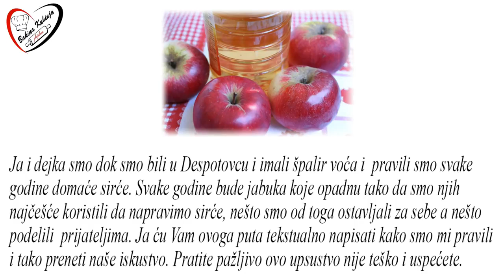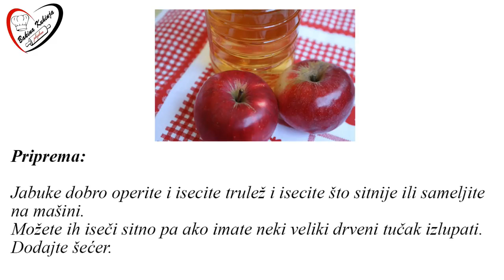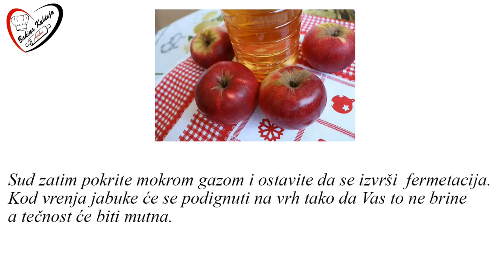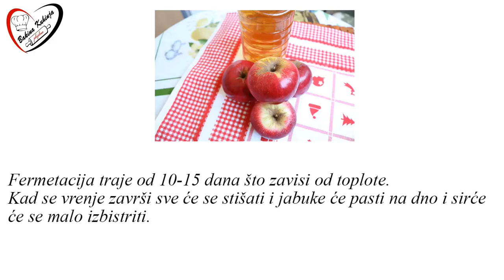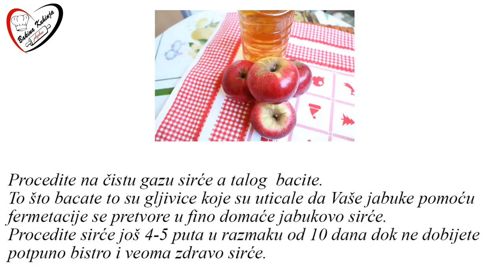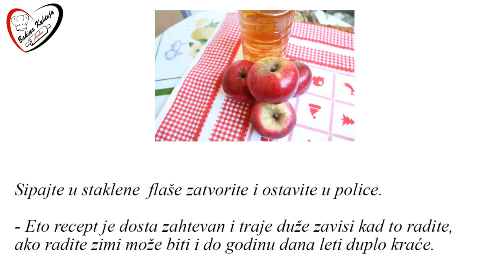Bakina kuhinja - ako imate višak jabuka evo jedno zdravog recepta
Bakini domaći i Video recepti